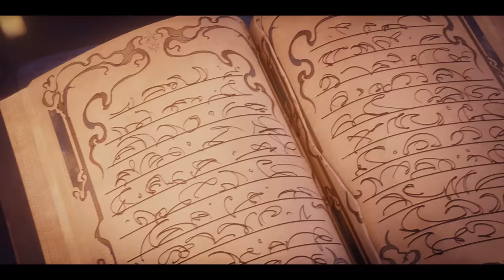RAID: Call of the Arbiter | Limited Series | Episode 2: Athel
Something lies hidden within the Eternal Citadel. Will Athel answer the call of the Arbiter and stop at nothing to find this forbidden truth?

Learn more about the characters and Factions featured within this episode with our in-depth ‘Discover the Lore’ series:

Watch new 'Call of the Arbiter' episodes Thursdays @ 10:00 am EST/ 5:00 pm GMT+3 on the RAID: Shadow Legends YouTube channel.

Executive Producers: Nicholas D. Day, Gary Rosenfeld, and Jay Oliva
Produced by: Eric S. Rollman
Directed by: Jay Oliva
Written by: Kendall Deacon Davis & Alex Haughey
Based on a game created by the Plarium Ukraine Studio

Animation production services provided by TeamTo.

Click here for full cast and crew credits for RAID: Call of the Arbiter.

Listen to music from the RAID: Call of the Arbiter Official Soundtrack from Lakeshore Records

This series is dedicated to the people of Ukraine.

“We will get through all this together because our unity is our strength. Take care of your loved ones and yourselves; we will rebuild our beautiful country once all this ends.”

-Plarium Ukraine Studio

Based on the mobile & PC game RAID: Shadow Legends.